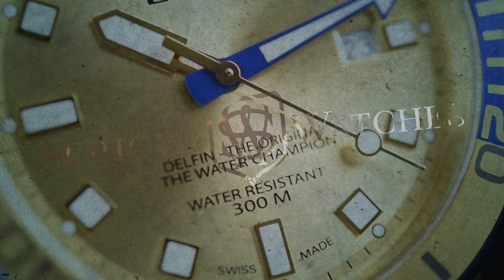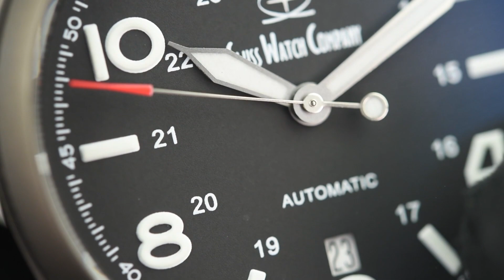Swiss Watch Company SWC Bunker Black + bracelet (Pre-owned)